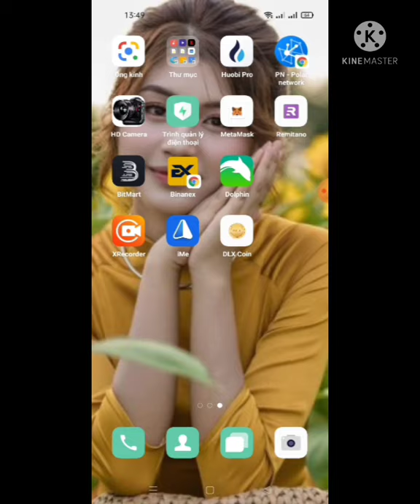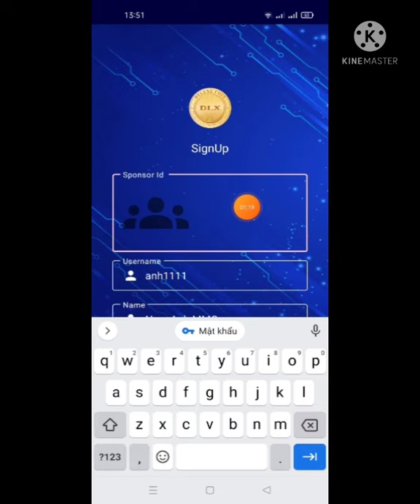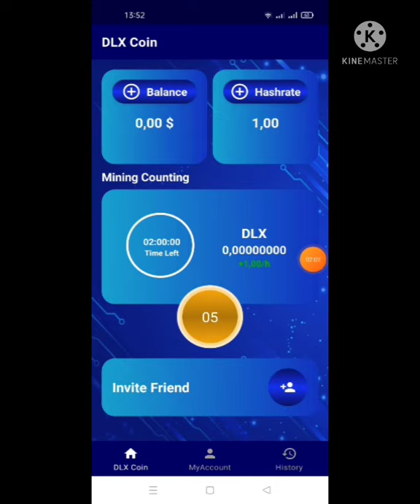hướng dẫn Đào token DLX - tổng cung 500 triệu (dự án rất tìm năng)